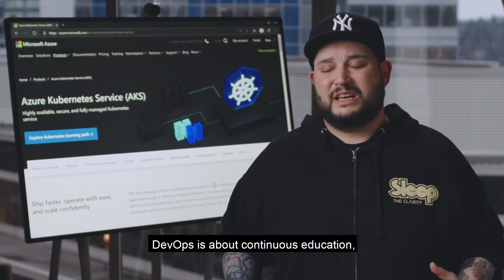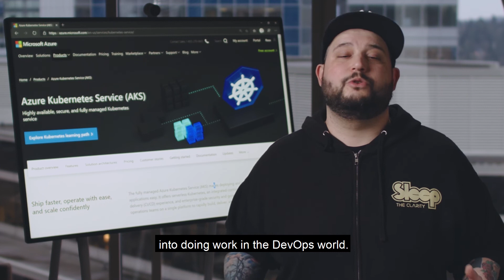I'm a system administrator and DevOps seems scary, how do I get started? | One Ops Question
Our friend Jay Gordon (@jaydestro) joins us this week to answer the “On Ops Question.” I’m a system administrator, and DevOps seems scary, how do I get started?

In his words... “You’ve been manually deploying from that bash script for years...  But what can’t that script do, other than install your appl?

Scale! It can’t scale.

That’s where DevOps comes in.  It will help to promote scale, availability and communications.
No need to be scared, it’s just DevOps